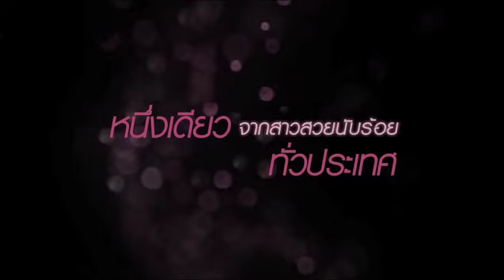Central Summer Beauty Spectacular The Prom Queen 04